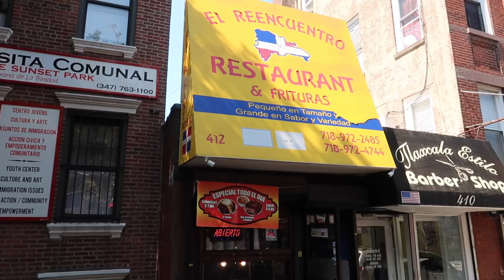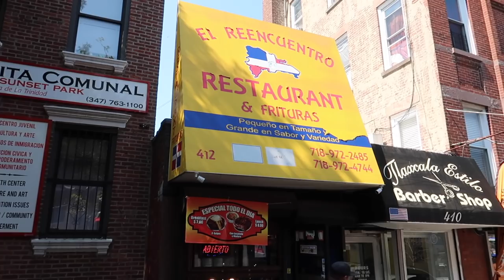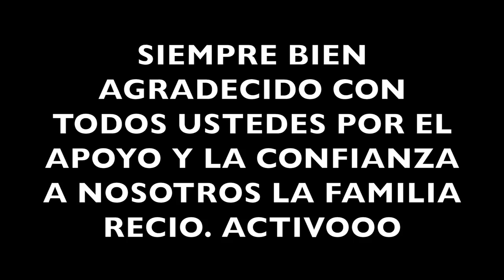SUSCRITORES ESPERO QUE SE MOTIVEN